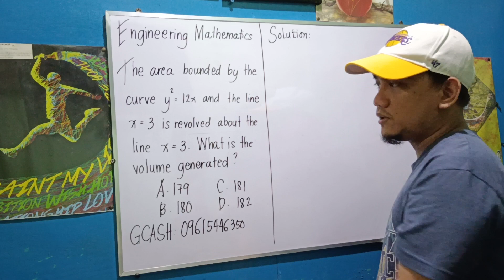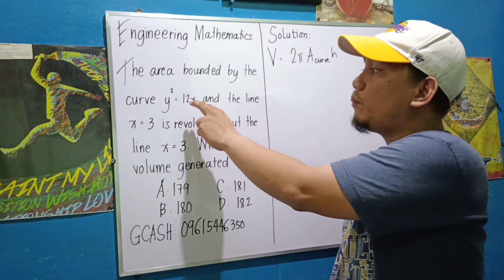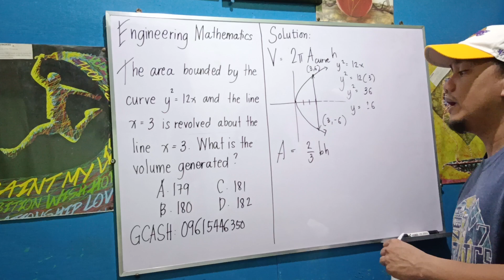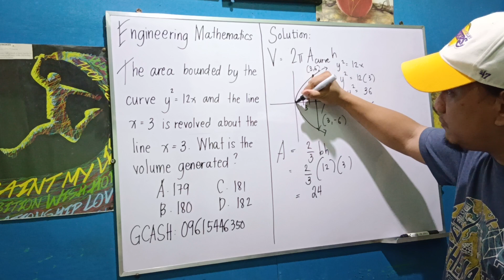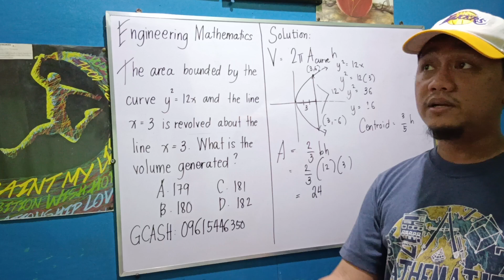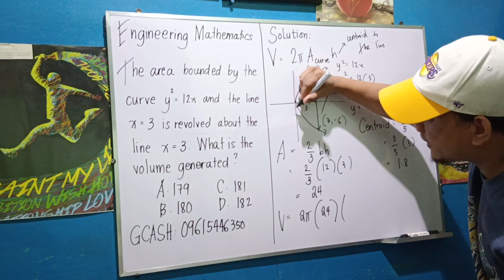Engineering Mathematics: Integral Calculus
The area bounded by the curve y² = 12x and the line x = 3 is revolved about the line x = 3. What is the volume generated?